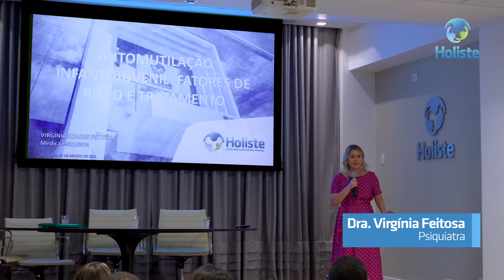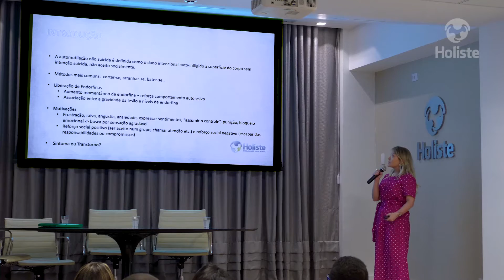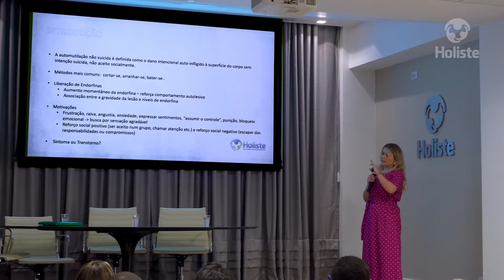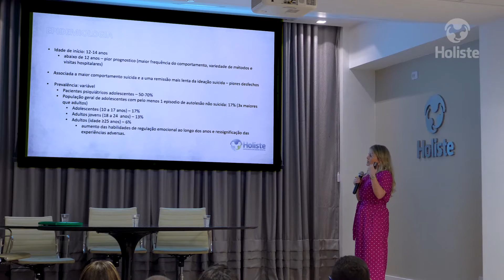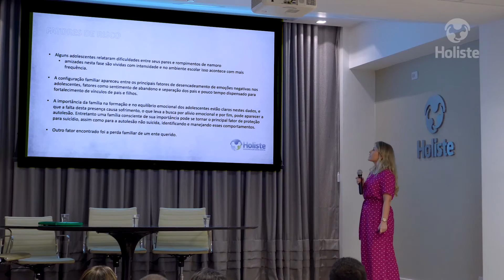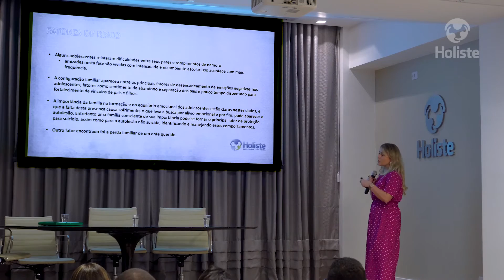AUTOMUTILAÇÃO INFANTOJUVENIL | FATORES DE RISCO E TRATAMENTO - ENCONTROS HOLISTE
A primeira edição do Encontros Holiste após dois anos de pandemia trouxe um tema bastante atual: Automutilação Infantojuvenil.

Nessa palestra, a psiquiatra Virgínia Feitosa abordou os fatores de risco e as formas de tratamento para os casos de automutilação em crianças e jovens.

O Encontros Holiste é um evento gratuito, voltado para familiares e cuidadores de pacientes com transtornos mentais.